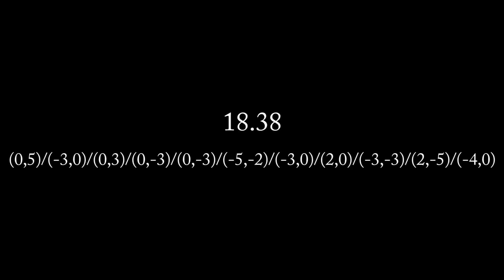18.38 Square-1 Solve by Ian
Ian does the thing fast
scramble: (0,5)/(-3,0)/(0,3)/(0,-3)/(0,-3)/(-5,-2)/(-3,0)/(2,0)/(-3,-3)/(2,-5)/(-4,0)
Have Fun :)